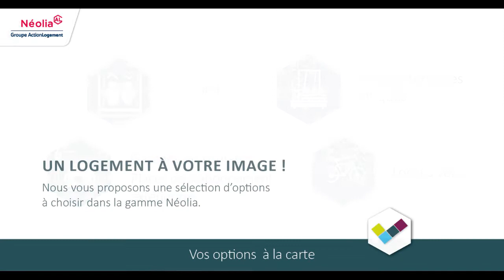Pulversheim résidence les chevaliers, appartements neufs à vendre